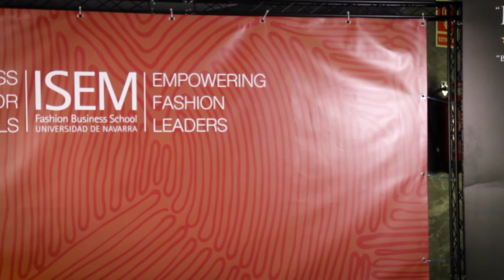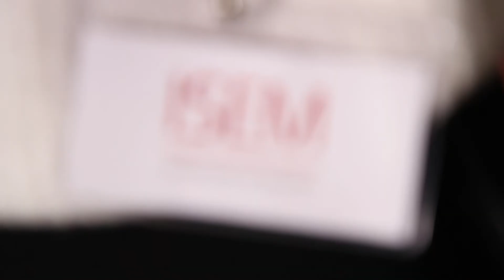Cine y moda, la última película de Paul Thomas Anderson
Cine y cultura de moda se unen en un exclusivo evento, organizado por ISEM Fashion Business School y Universal Studios Spain, en el que se proyecta en preestreno de la aclamada película "El Hilo Invisible", nominada a 2 Globos de Oro y 6 Oscars.